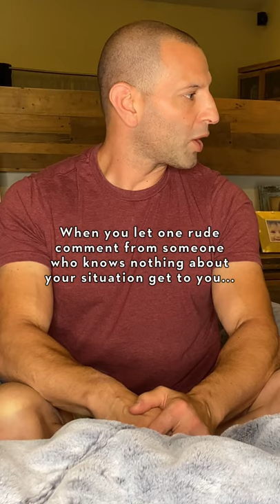Spread love, not hate. ❤️